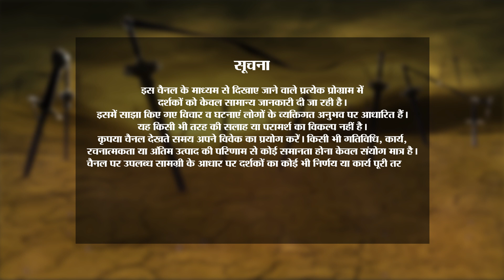Why is Ashwatthama Still Alive? | Mahabharat Se Seekh by P.V. Ramaraju | EP 14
अश्वत्थामा गुरु द्रोण का पुत्र था और एक Third Eye Master भी था। पुत्र मोह के कारण ही गुरू द्रोण को अधर्म का साथ देना पड़ा। श्रीकृष्ण के दिए श्राप के कारण अश्वत्थामा आज भी जीवित है, इस एपिसोड में जानें कि श्रीकृष्ण ने अश्वत्थामा को कौन-सा श्राप दिया था?

देखें महाभारत से सीख, हर मंगलवार और गुरूवार रात 9:30 बजे, सिर्फ PMC हिन्दी TV पर..